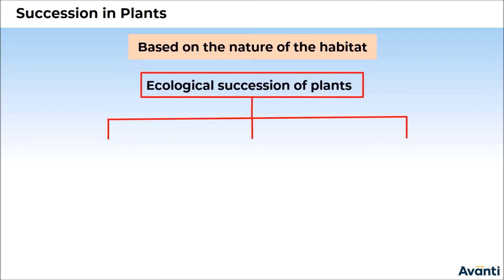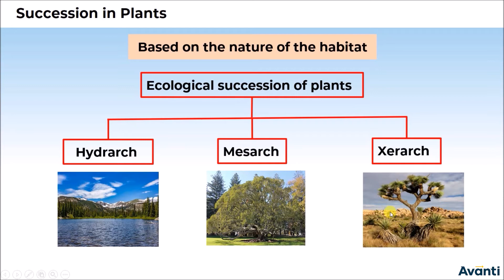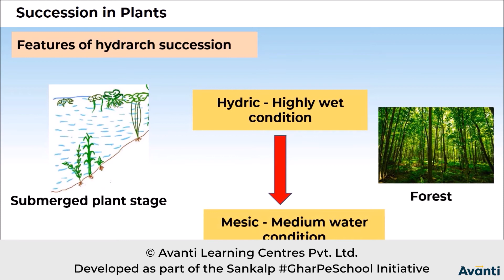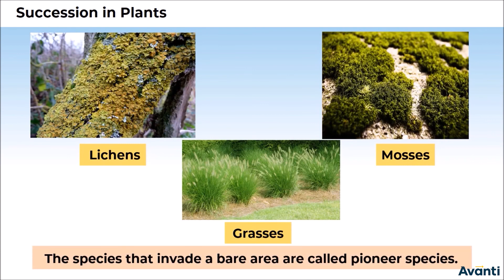2. 12B14.7 CV1 Succession in Plants